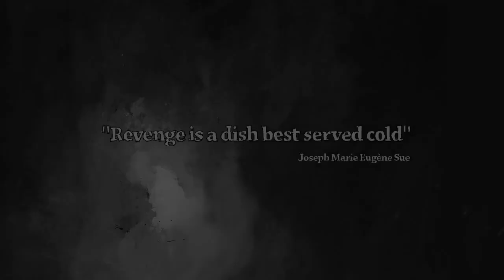Dusty Revenge - Trailer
Singapore Made Game: Dusty Revenge by PD Design Studio

Support this great game! Get this game published on Steam by voting @